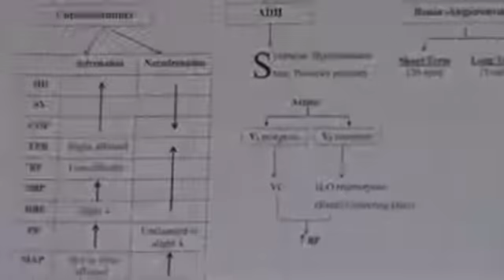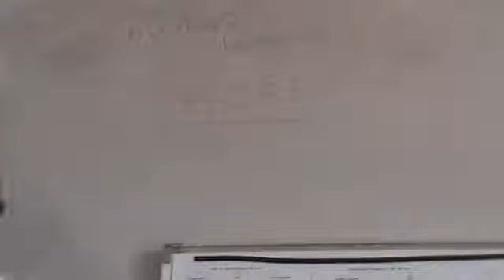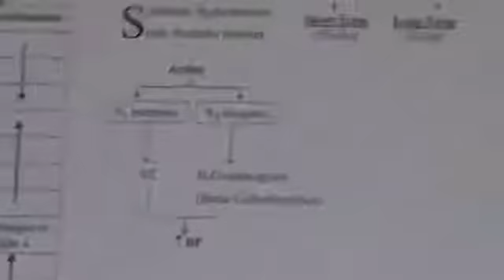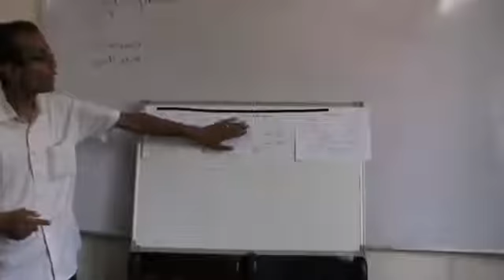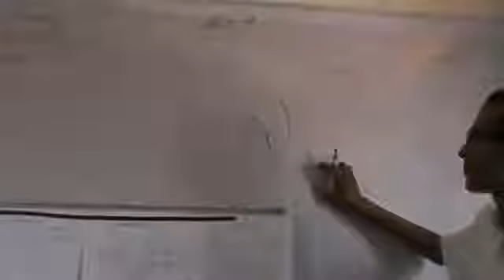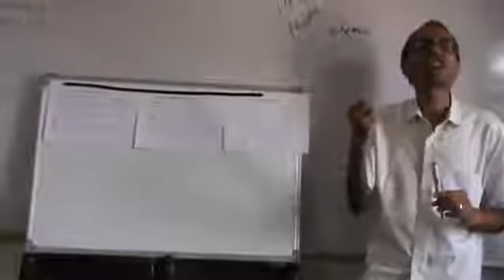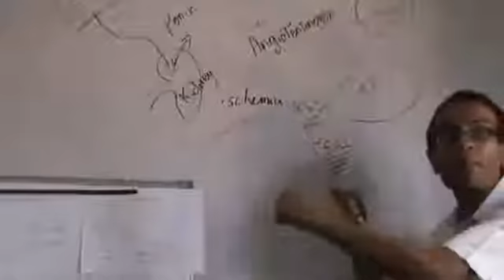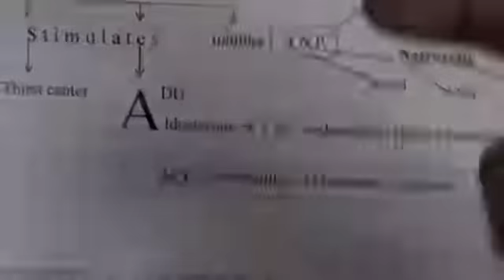CVS Revision (Rapidly/Slow Acting Hormones + Intermediate ABP) Dr Mohamed Fayez